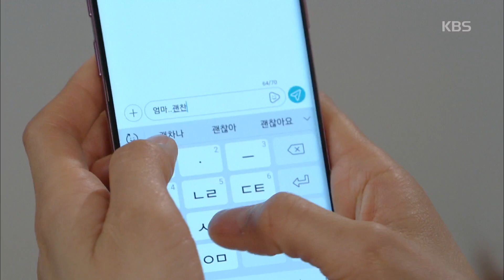인형의 집 - 모녀 비밀 알아버린 유서진·한상진, 최명길에 협박 ＂우리 같은 편 되어야지＂.20180410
모녀 비밀 알아버린 유서진·한상진, 최명길에 협박 ＂우리 같은 편 되어야지＂.